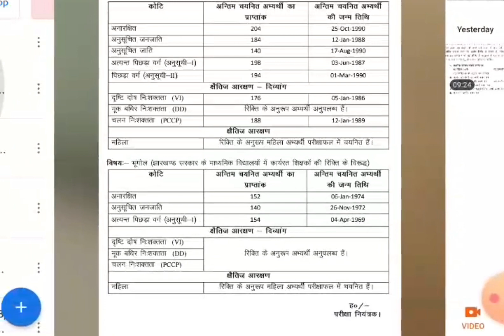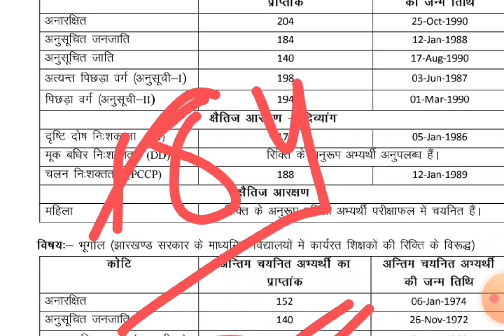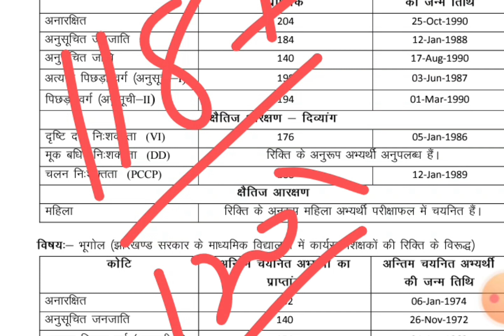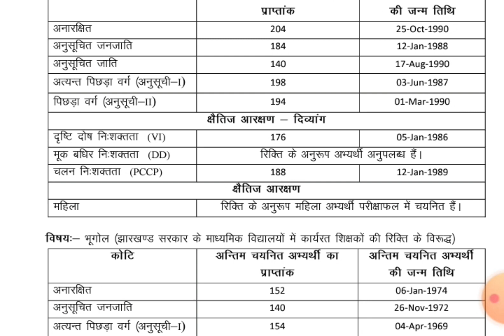JSSC PGT RESULTS UPDATE GEOGRAPHY CUT OFF 2016/2023